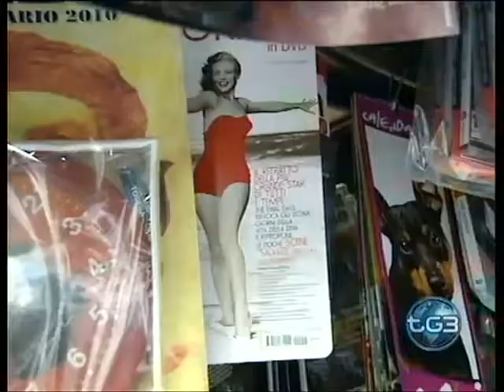Moda taglie forti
06/01/2010 - Per il 2010 la moda riscopre la donna maggiorata: meglio pienotte che troppo magre, dicono giornali inglesi e americani. Una rivista di moda V-Magazine tra una settimana dedicherà un intero numero alla moda versione "morbidezza". C'è chi teme però che questa inversione di tendenza sarà possibile solo per le case che producono anche abiti per taglie forti.